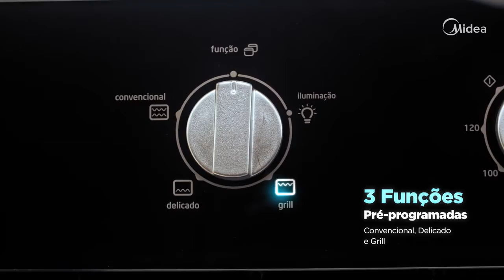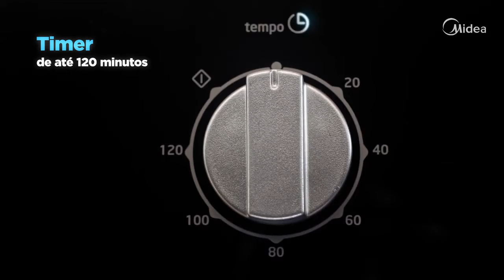Forno Elétrico de Embutir Midea 80L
O Forno Elétrico de Embutir Midea 80L tem uma das maiores capacidades do mercado.

Traz funções pré-programadas e função grill, para alimentos mais dourados e saborosos. Seu design em vidro traz um charme especial para sua cozinha.